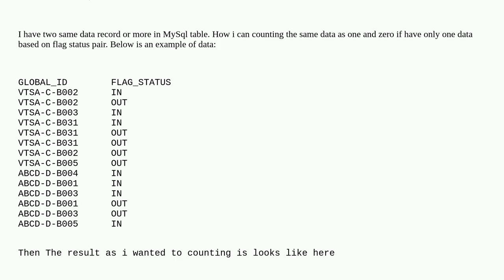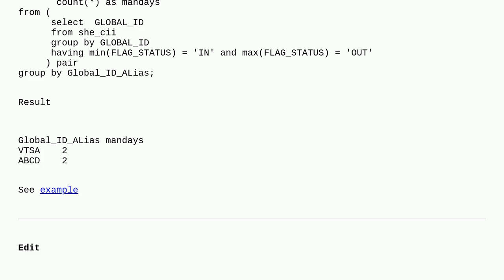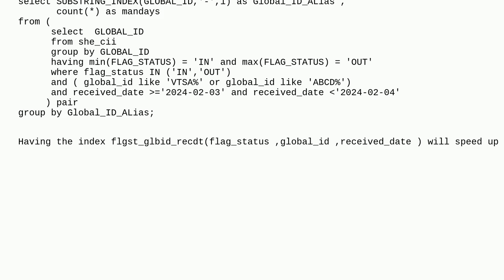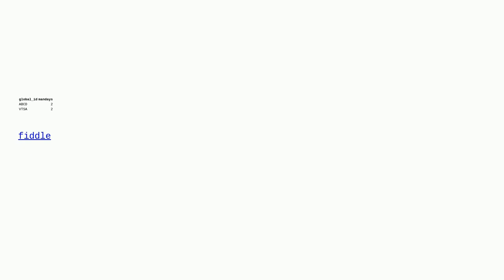Dba: Mysql count Same Two or More Same Record as One and Summarize It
Mysql count Same Two or More Same Record as One and Summarize It

A special thanks goes out to the community

  sum count mysql